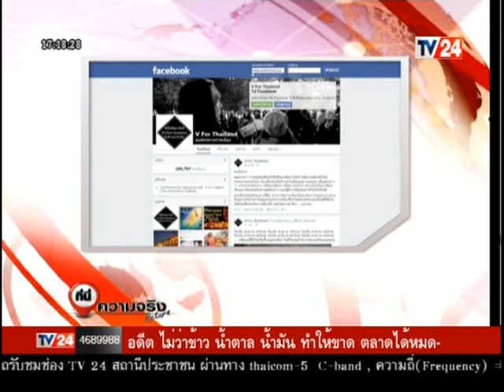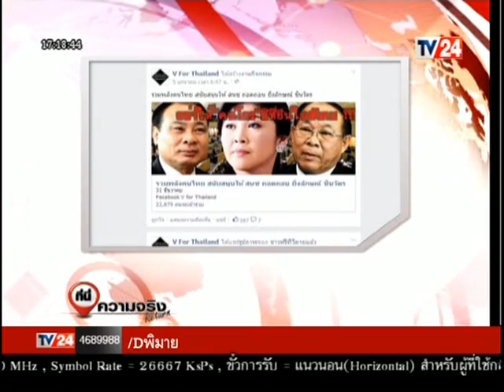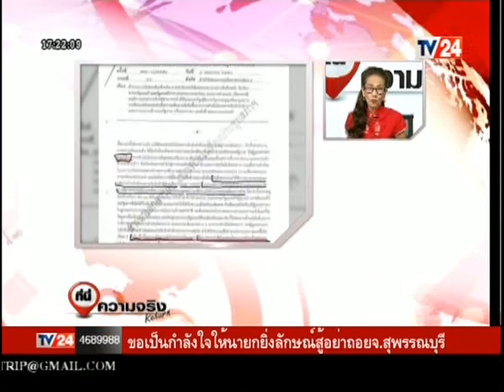ที่นี่ความจริง Return 12 01 58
รายการ ที่นี่ความจริง Return กับ อาจารย์แมว ประจำวันจันทร์ ที่ 12 มกราคม 2558 ทางช่อง TV24